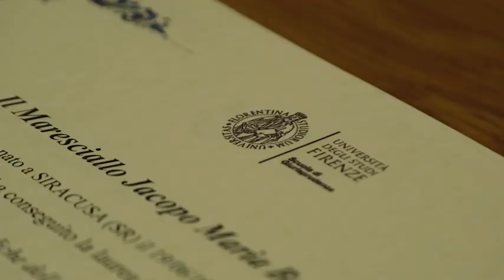Firenze: festa per i Marescialli Carabinieri che si laureano in Giurisprudenza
La Scuola Marescialli e Brigadieri di Firenze e l’Università degli Studi di Firenze hanno festeggiato i 608 giovani che hanno conseguito la laurea triennale della Scuola di Giurisprudenza. La cerimonia per la consegna degli attestati ai Marescialli si è tenuta presso la Caserma «Felice Maritano».  Per l’occasione sono stati festeggiati tutti i laureati con 110 e lode che hanno concluso gli studi nei tempi previsti dai cinque corsi di Giurisprudenza per l’anno accademico 2020/21